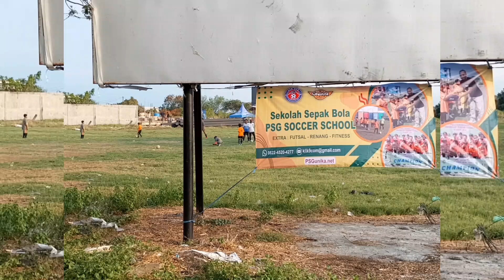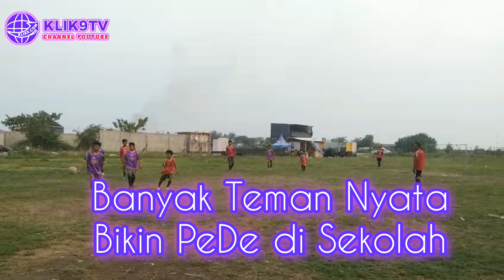SSB PSG SOCCER SCHOOL LATIHAN SEPAK BOLA DI TAMBAK OSO SIDOARJO SELASA DAN KAMIS SORE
Jadwal PSG Latihan Selasa & Kamis sore

SIDOARJO (@klik9tv958) - Latihan Rutin SSB PSG Soccer School di Lapangan TambakOso, Kec Waru, Kab Sidoarjo, Jawa Timur. Mulai jam 15.30 - Selesai WIB.

Terima kasih sudah nonton tayangan ini.